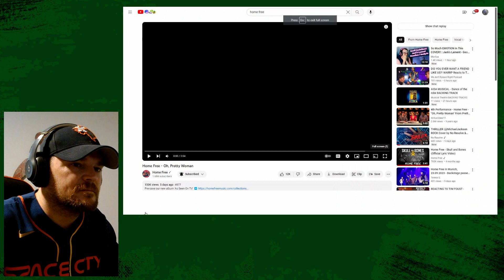Reacting to Home Free - Oh, Pretty Woman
Hello everyone and welcome to the channel.  Positive vibes only please.  We are here to listen to some great music and have a bit of fun.  If this channel is not for you, please, walk away slowly.
Thank you all for being here.  It really means the world to me.

If you would like to know more about essential oils (the diffuser to my left), please set up a free account through the link. We WILL NOT ask you to buy anything. We only ask for you to set up the free account to be able to learn more about essential oils and to be added to private Facebook groups.